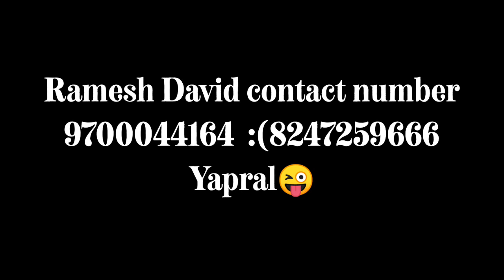August 24, 2021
Yapral Ramesh David